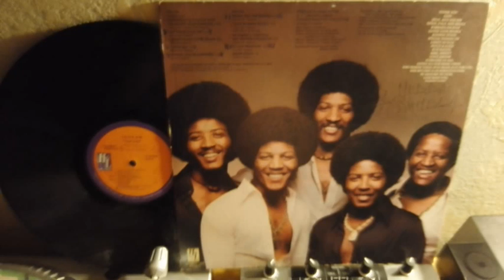INGRAM - STYLIN ' PROFYLIN ' (MELKASOUL)